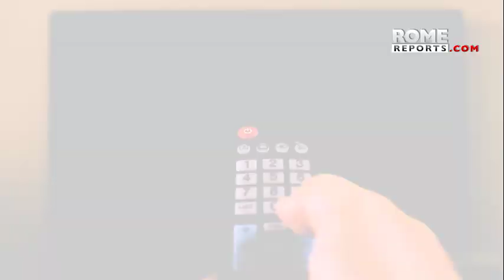Francisco visitó la iglesia más antigua de Roma, San Juan de Letrán